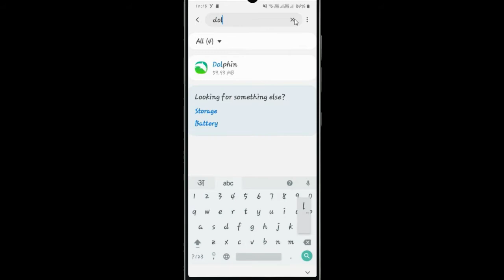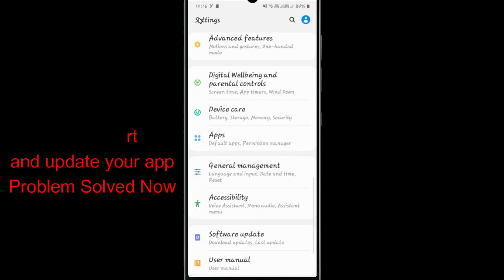Fix "Dolphin Browser" App Not Working / App Not Opening Problem Solved Android & Ios | AllTechapple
By help of this video you can easily fix Dolphin Browser app not working in your mobile phone. Please follow the same procedure which is very helpful for resolved this problem to run the app again.